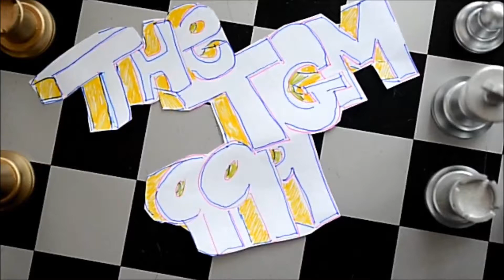Off The Walls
Just us, having fun :)